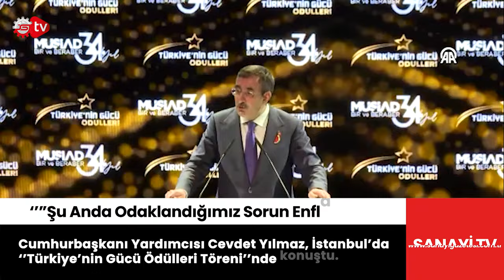Cevdet Yılmaz'dan 'ENFLASYON' Mesajı!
Cumhurbaşkanı Yardımcısı Cevdet Yılmaz, "Enflasyonu düşürmediğiniz sürece ücret artışlarında ne yaparsanız yapın bir süre sonra enflasyon bunu eritiyor. Diğer taraftan enflasyon adaletsiz bir yapı ortaya koyuyor. Düşük, dar ve sabit gelirlileri daha olumsuz etkileyen bir süreçtir. Dolayısıyla ekonomik öngörülebilirlik bakımından da sosyal adalet bakımından da enflasyonu düşürmek bizim için çok çok önemli, buna da odaklanmış durumdayız." dedi.